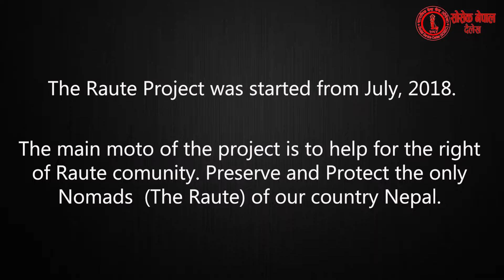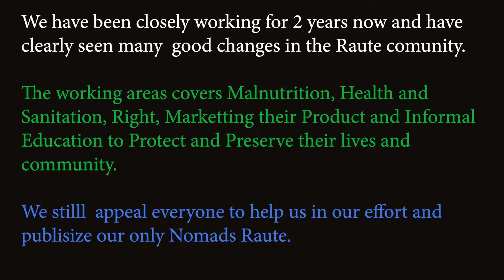The Raute Project || राउटेलाइ सहयाेग || Support to Raute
The Raute Project was started from July, 2018.

The main motto of the project is to help for the right of Raute community. Preserve and Protect the only Nomads  (The Raute) of our country Nepal.

We have been closely working for 2 years now and have clearly seen many  good changes in the Raute community.

The working areas covers Malnutrition, Health and Sanitation, Right, Marketing their Product and Informal Education to Protect and Preserve their lives and community.

We still  appeal everyone to help us in our effort and publicize our only Nomads Raute.